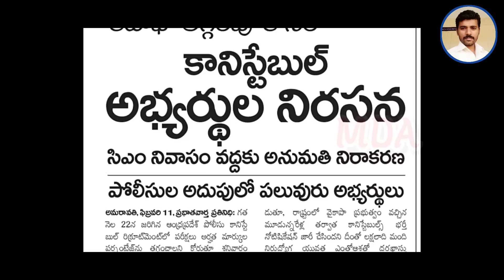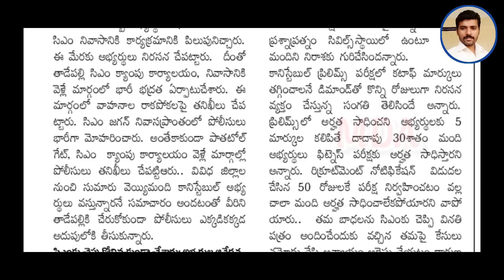AP పోలీస్ కానిస్టేబుల్ కటాఫ్ తగ్గిస్తారా?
latest ap police constable preliminary results
apslrpb information
ap police 2023 jobs

How many aspirants qualified in apslrpb preliminary exam?
ap constable preliminary results
ap police constable preliminary results 2023